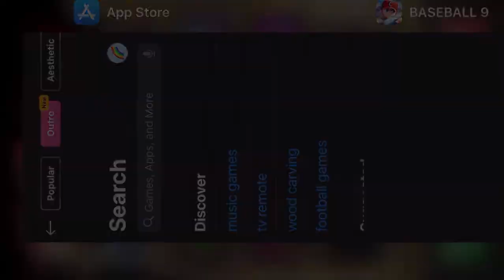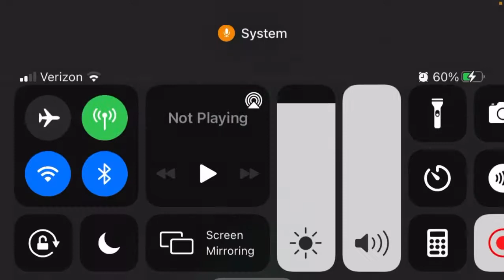BASEBALL 9 Red Devils vs Sluggers